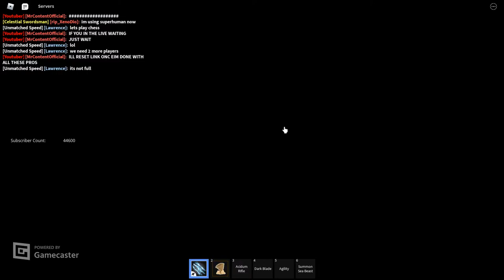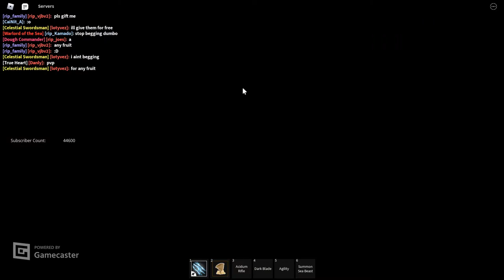Superhuman VS Electric Claw - Roblox (LIVE)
Electric Claw Vs Superhuman In Blox Fruits is the subject of today's Live, which is based on a one-piece manga and series. A roblox game inspired by One Piece, an anime manga and television series
FRUITS
Blox Fruits includes wonderful fruits such as bomb, spike, chop, ice, light, ice, sand, shadow, buddha, spin, venom, control, dragon, phoenix, sand, flame, kilo, soul, quake, dough, spring, revive, gravity, rumble, love, rubber, diamond, dark, falcon, smoke, door, magma, string, and barrier.
SWORDS
MELEE
Blox Fruits also Includes Melee such as dragon talon,electric claw,superhuman,death step,sharkman karate,fishman karate,electro,dark step,dragon breath
GUNS
Blox Fruits Includes guns such as slingshot, musket, flintlock, refined slingshot, refined flintlock, refined musket, bazooka, acidum rifle, kabucha, bizarre rifle, Serpent bow and cannon.
RACES
Blox Fruits Includes Races such as Fishman, Skypian, Mink, Cyborg, Ghoul, Human.